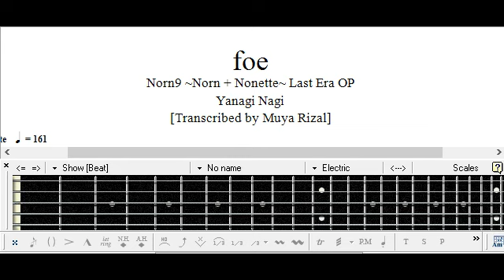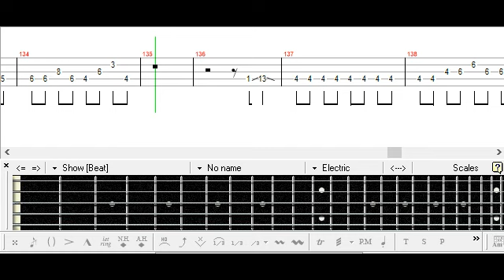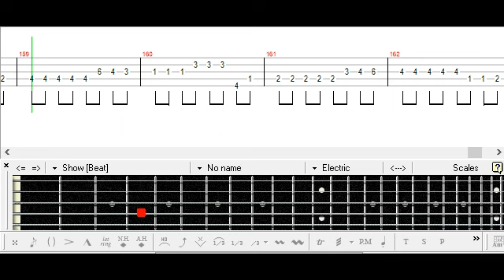[] foe - Yanagi Nagi Bass TAB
Norn9 ~Norn + Nonette~ Last Era OP
やなぎなぎ
ベース